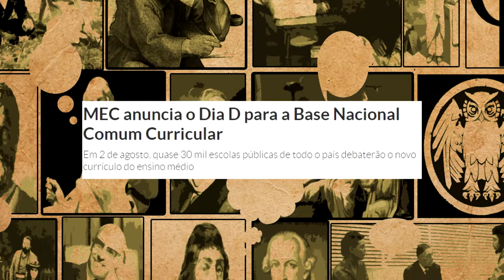Contra o Fim das disciplinas Filosofia e Sociologia no Ensino Médio.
A BNCC (base nacional comum curricular) e a reforma do ensino médio ameaçam o ensino de Filosofia e Sociologia no ensino básico. Trazendo ainda mais precarização e limitações para a formação dos estudantes no país. É preciso mobilizar toda sociedade contra este projeto de castração intelectual.

Link para o Manifesto Contra o fim das disciplinas Filosofia e Sociologia no Ensino Médio.

Quer saber mais sobre os impactos da Reforma e BNCC no ensino de Filosofia e sociologia? Assista os vídeos: